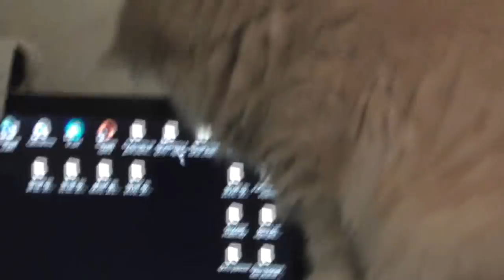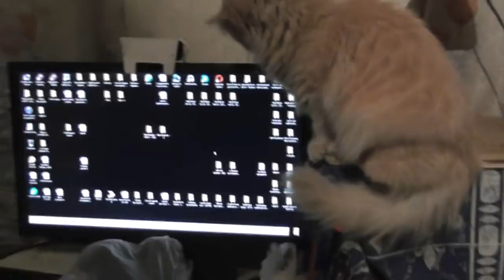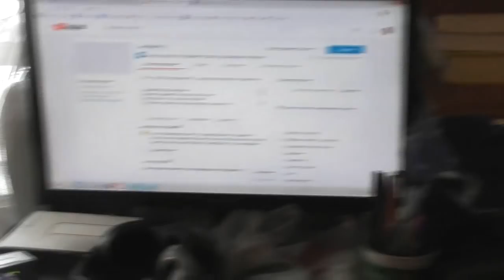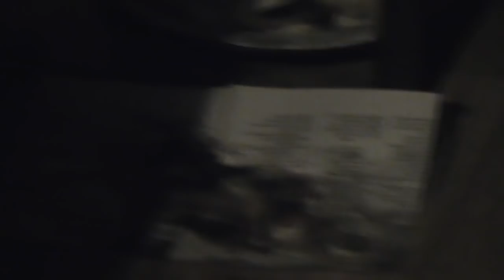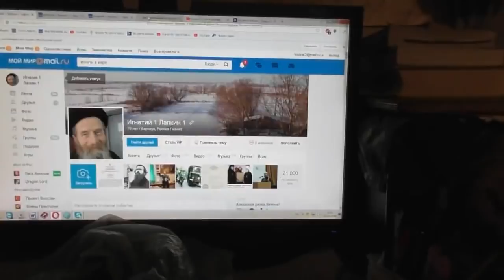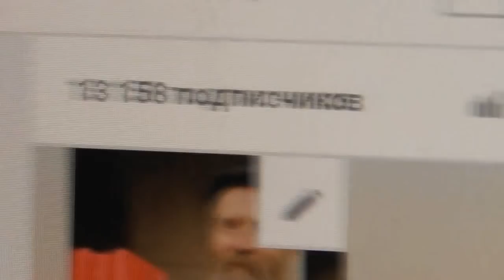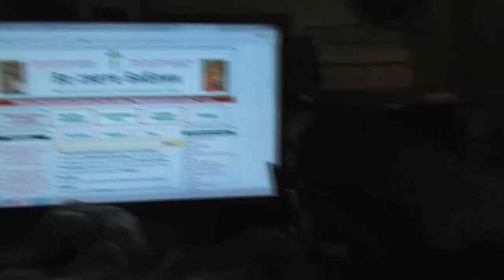Паля-котёнок с мягким характером. 2018, январь.